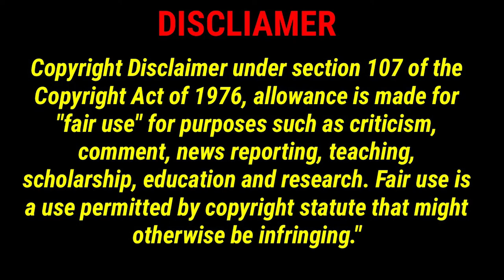Hard Working Man (N38) Network126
He's a hard working man, you dnt know